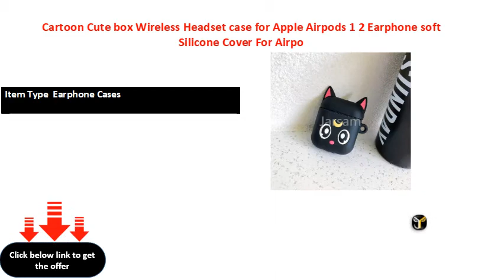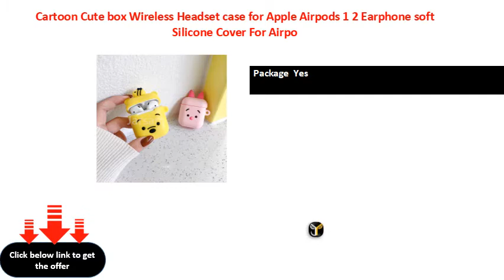Cartoon Cute box Wireless Headset case for Apple Airpods 1 2 Earphone soft Silicone Cover For Airpo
Brand Name  Jarsam
Item Type  Earphone Cases
Size  For Airpods case
Model Number  A-EJT
Package  Yes
Material  Silicone
model  For Airpods case